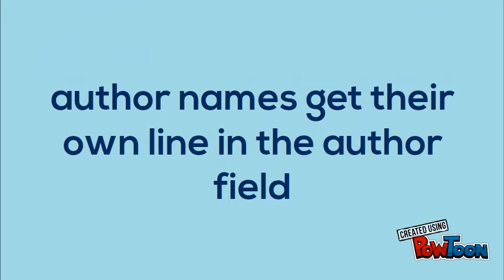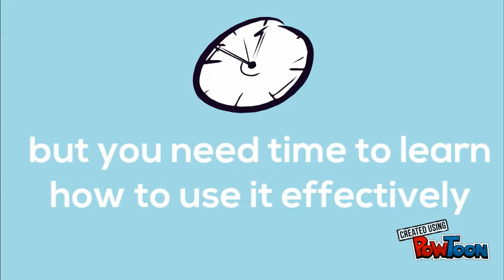EndNote quick tips 5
Quick Tip 5 common EndNote mistakes.